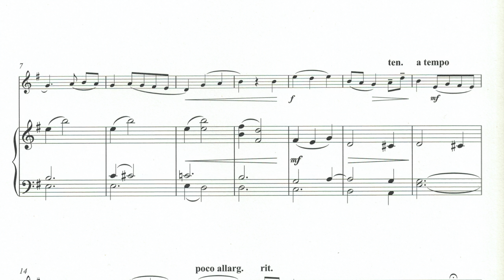Trinity Flute Grade 1 - Farewell Nancy (Piano Accompaniment)